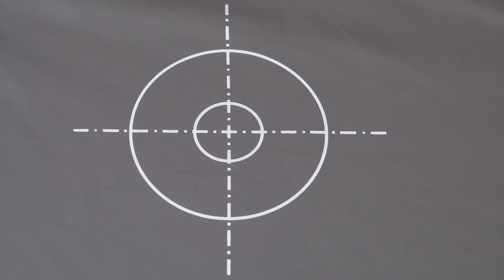Medición de la luz sobre diversos elementos Tutorial de fotografía 90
TUTORIAL Medición de la luz Mediremos la luz con el fotómetro en elementos de diferentes colores que se encuentran en la ciudad para saber cómo se relacionan con la exposición que indicaría el gris medio
Subo videos los días 1 y 15 de cada mes